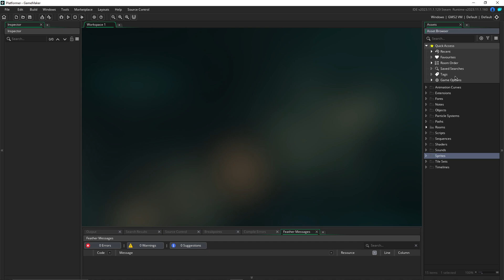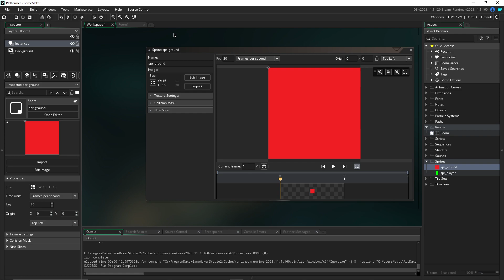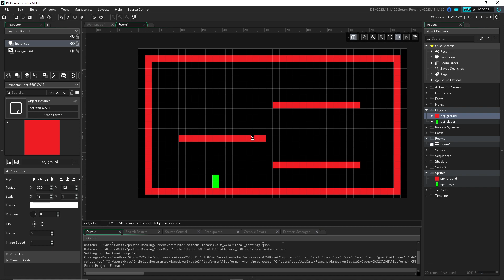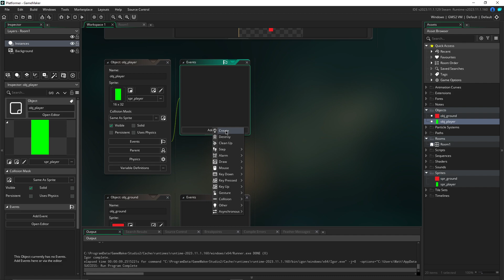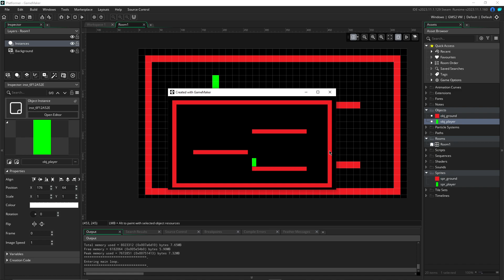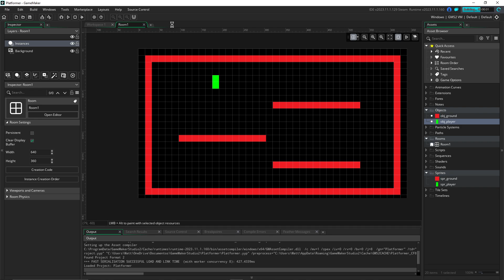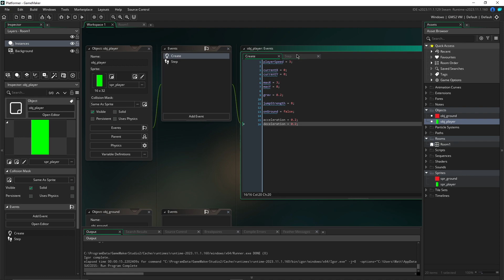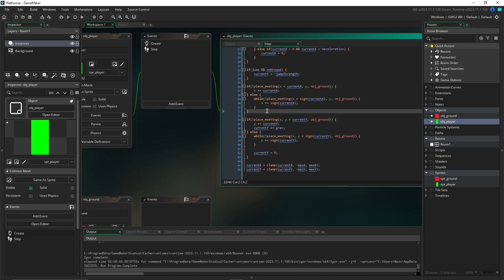GameMaker Studio 2 - Movimentação de Jogo de Plataforma 2D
Decidi trazer um vídeo mais didáctico desenvolvendo uma movimentação 2D para você usar nos seus projetos do GameMaker. (ou até mesmo replicar esse conceito em outra plataforma!)